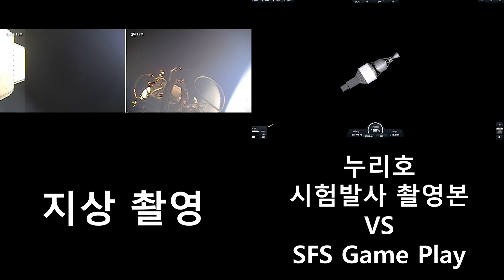누리호 시험발사 vs SFS 인게임 비교